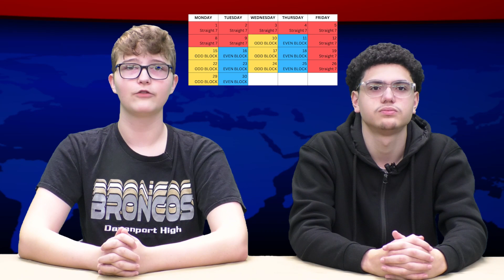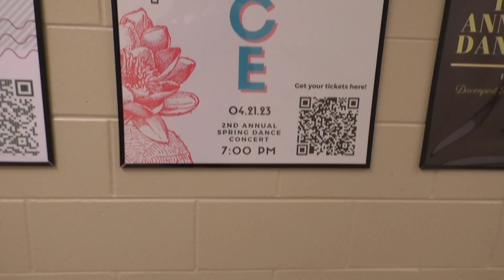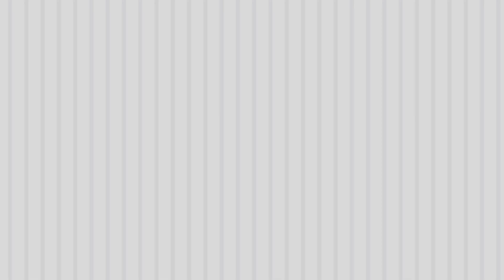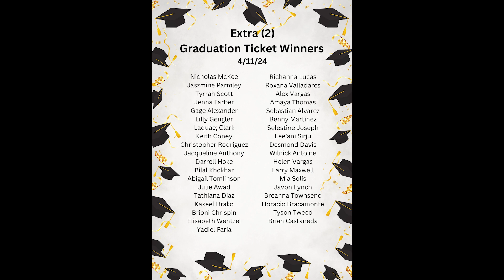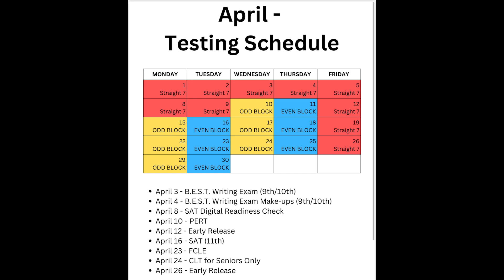Broncos Broadcasting Network News; April 19, 2024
Chapter 3 at Dav3nport High School.

Broncos Broadcasting Network News; Friday April 19, 2024